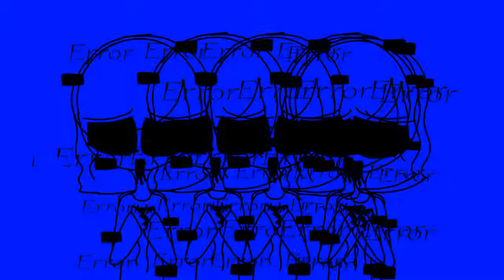Error meme (original meme)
1 . I hope you like it =)
3. I feel much better =,) i faith the Depression =,)
4. Thank you so much for 265 nut family =,)
5 . IM BACK , I RETURNED
Love you guys ♡♡♡♡♡♡
Noisette~♡♡♡♡♡♡♡